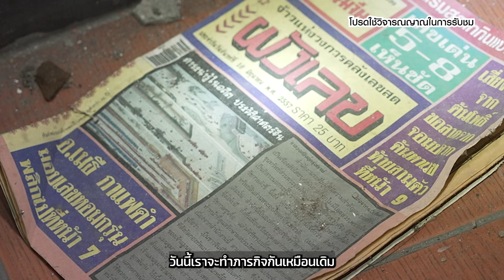อาบอบหลอน!! อาถรรพ์ตึกซ่อนวิญญาณ!!! | เลขผีเฮี้ยน EP.46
หวีดสุดขีด!! สยองทุกอณู กับภาพที่ถ่ายติดพลังงานบางอย่าง จนหลายคนต้องทัก!!!

📌 ซื้อลอตเตอรี่ได้ที่นี่เลย